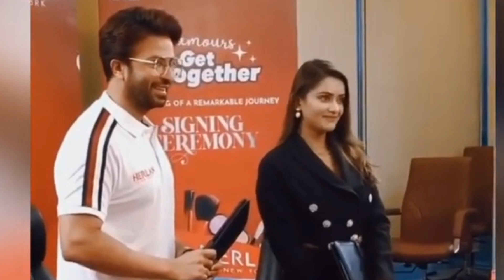প্রথমবারের মতো একসাথে তার তানজিন তিশা ও শাকিব খান